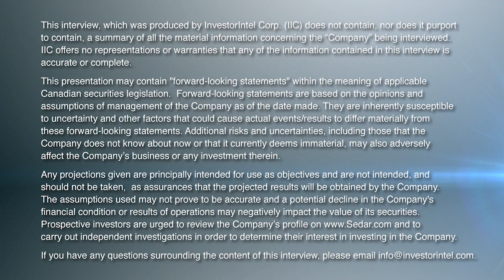The Karbon-X Advantage in the Fight Against Climate Change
InvestorIntel's Tracy Weslosky recently interviewed Chad Clovis, the CEO of Karbon-X Corp. (OTC: KARX), a trailblazing carbon marketing and project development firm that is at the vanguard of North America's ESG conversation.

In this interview, Chad explains how Karbon-X’s innovative approach includes a user-friendly app that enables individuals and small businesses to conveniently offset their carbon footprints, allowing all of us to participate in the fight against climate change.

Cost-effective, Chad discloses how the app's popularity is skyrocketing. Discussing the latest news and events for Karbon-X, they finish by discussing a recent partnership with Resolute Resources Ltd. aimed at reducing emissions from on-site fuel usage.

About Karbon-X Corp.

Karbon-X is a cutting-edge carbon marketing firm specializing in direct selling of carbon credits to businesses and individuals via a proprietary app. The company actively invests in projects with the potential to generate carbon credits, fostering the growth of the green economy through an online social media community.